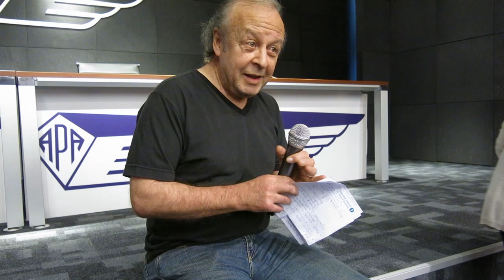01CA Carlos Pafundo /Concepto de contradicción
Asamblea de Carta Abierta, sábado 10 de noviembre de 2018.